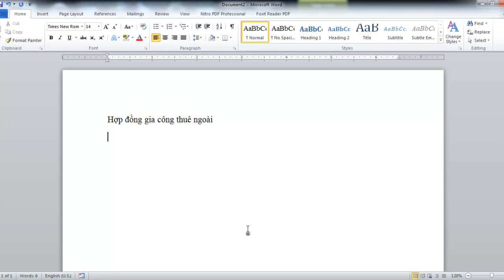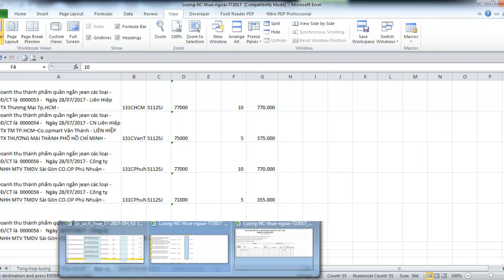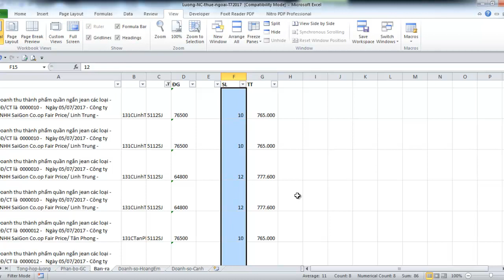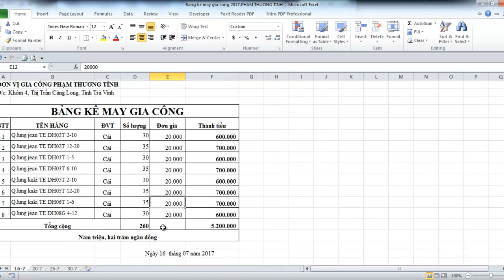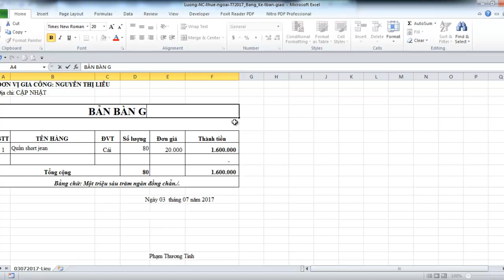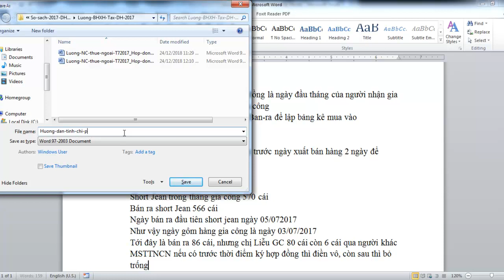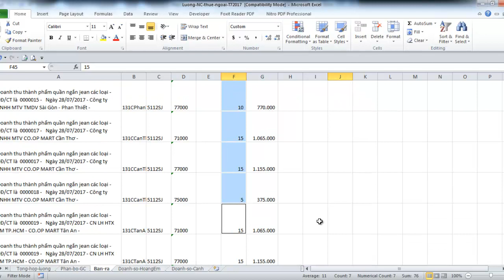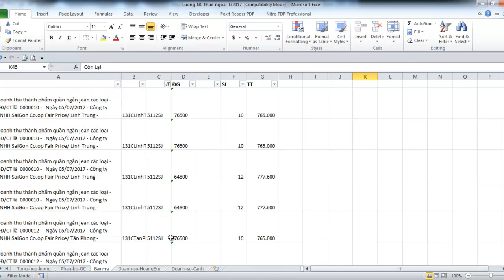Hướng dẫn học viên chiết tính chi phí gia công thuê ngoài - may mặc/ Đỗ Gia Luật/Nghiệp vụ kế toán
Fanpage: nghiepvuketoan.vn
Groupface: Thuế - nghiepvuketoan.vn  - Tax - Account